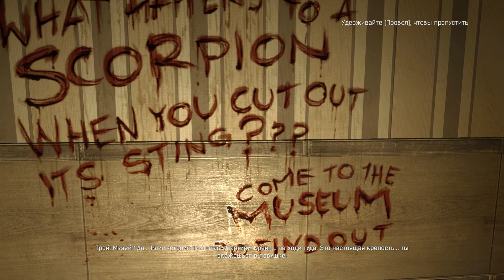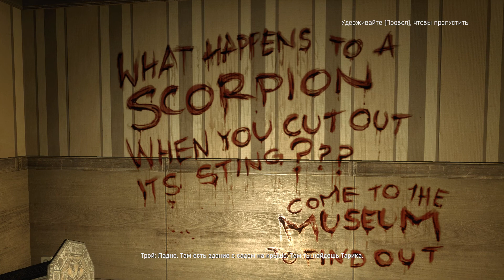Пламенная грусть # Похищение Скорпиона # Dying Light №7.4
Всем трям:)

В вымышленном ближневосточном мегаполисе Харран, охваченном зомби-апокалипсисом, главный герой, Кайл Крейн, агент под прикрытием, присоединяется к общине выживших харранцев, обороняющихся от зомби и бандитов...

Поддержка канала:

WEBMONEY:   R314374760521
PAYEER:           P86806431